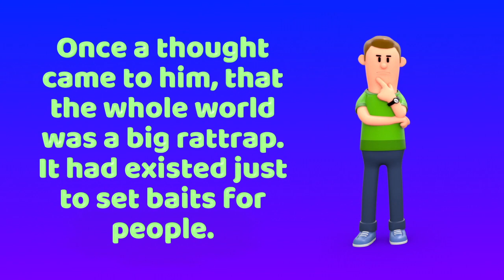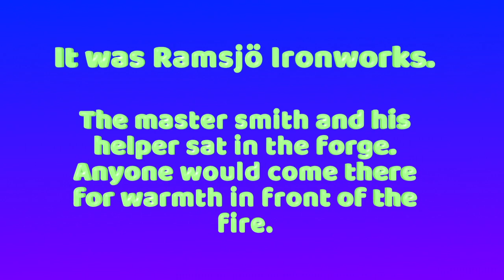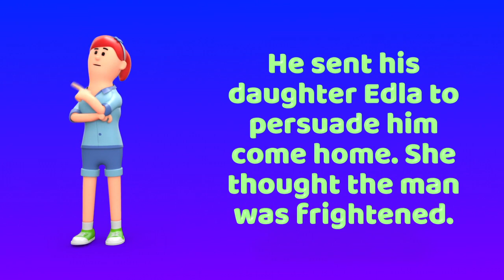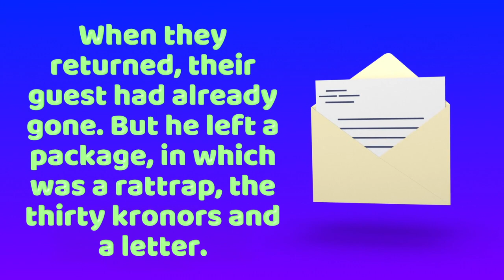The Rattrap Class 12 Summary